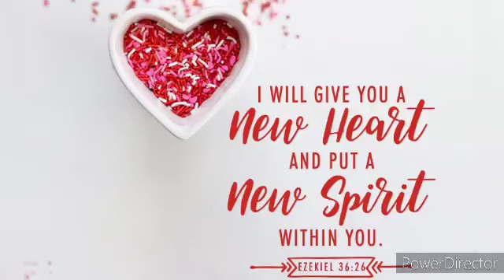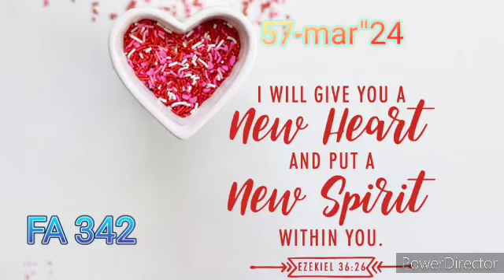குடும்ப பலிபீடம்(dec 08)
குடும்ப  பலிபீடம் - அனுதின மன்னா(dec 08)
வசனங்கள் : எசே 36:24-27
செய்தி : 57-03-24 ஏன் சில மக்களால் வெற்றியை காத்துக்கொள்ளமுடியவில்லை